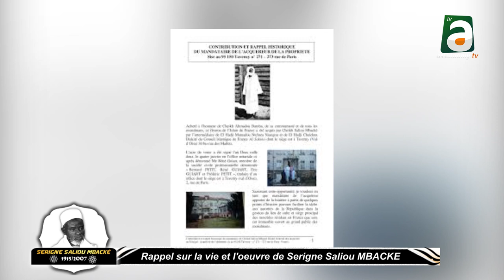Portrait de Serigne Saliou MBACKE 1915 /2007